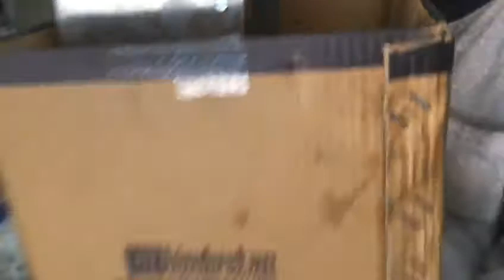Cap loader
Aseptic Engineers
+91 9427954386